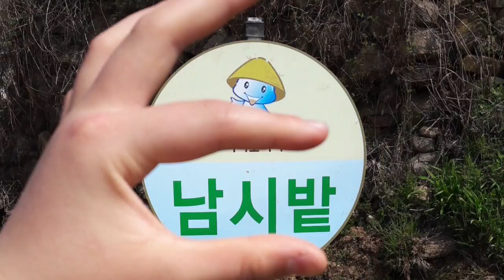GSIS 8th Grade Namhae VASE Trip Official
This video is about Namhae Trip, 2nd version. Song changed to be more fitting.